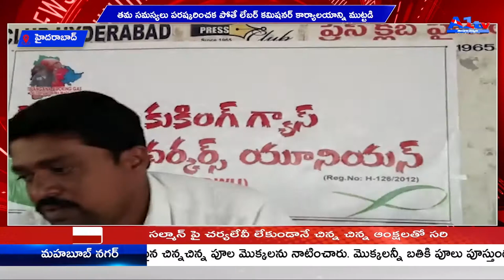హైద‌రాబాద్ డెలివరీ కార్మికులపై యజమానుల వేధింపులు మానుకోవాలని డిమాండ్ || A1TV TELUGU